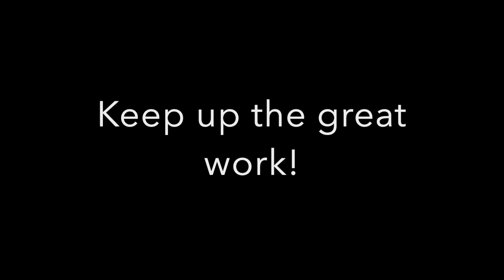LS Coaching DB Shrugs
Start with your feet flat on the floor, in a standing position. Your feet should be shoulder-width apart.

With your arms at your sides, weights in hand, palms facing each other.
Bend your knees slightly so that they line up with (not past) your toes. Keep your chin up, facing straight ahead, and your neck straight.

While you inhale, bring your shoulders as high up toward your ears as you can. Do the movement slowly so that you feel the resistance of your muscles.

Lower your shoulders back down and breathe out before repeating the movement.